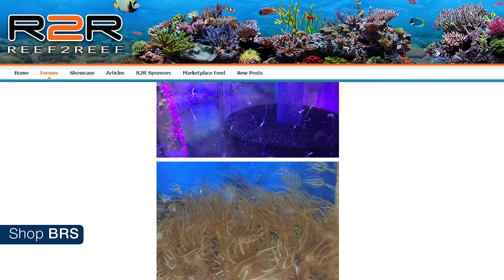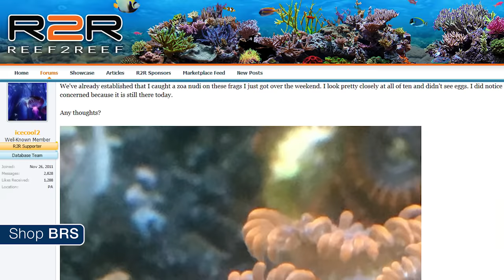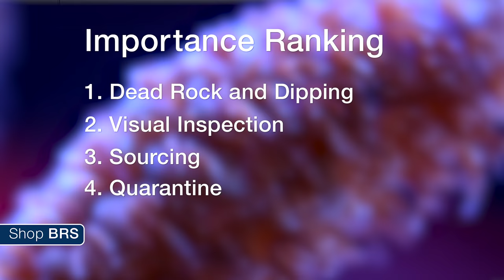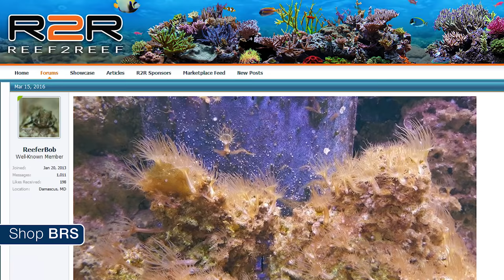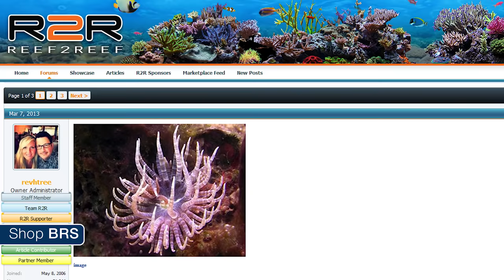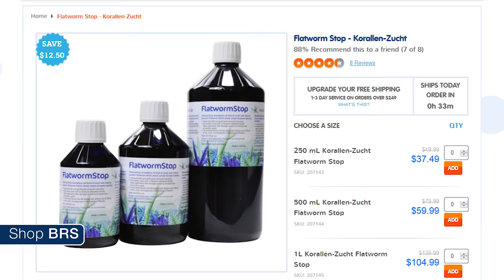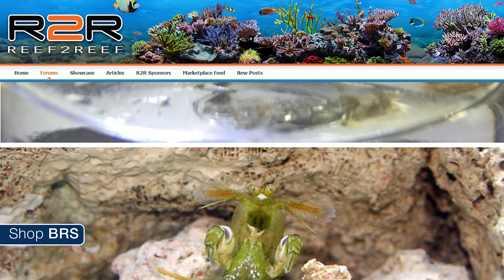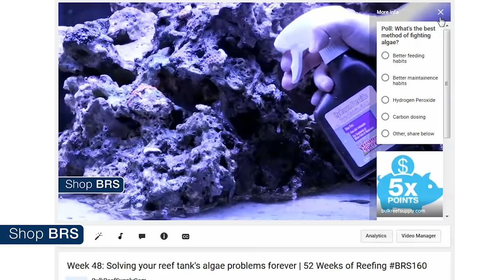Week 49: How to prevent and treat reef tank pests | 52 Weeks of Reefing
It's Week 49 of 52 Weeks of Reefing, and this week we are talking about one of the most important aspects of keeping corals; pest prevention!  We'll cover our preferred way of doing so, various coral dips, methods, and the types of pests you may encounter in your reef tank.

In this week's poll we are asking, "What coral dip do you prefer to use on your corals?"